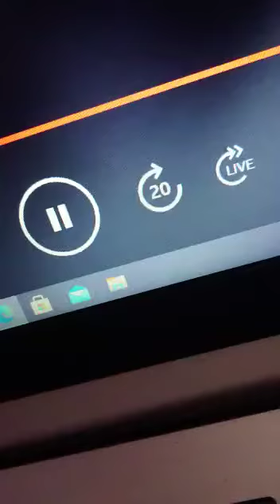Radio spot - BBC Radio Lincolnshire with Marvin Payne (02/01/2020)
Missed the first few minutes.